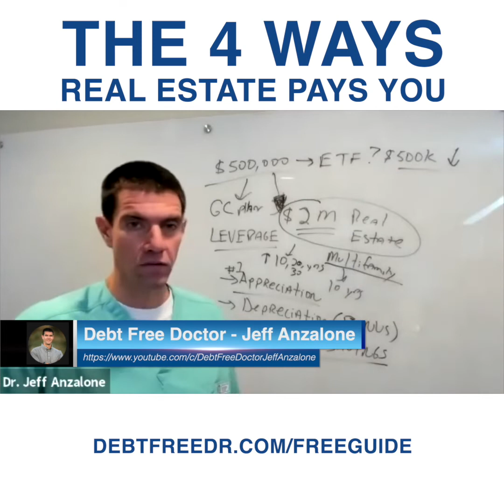The 4 Ways How Real Estate Pays You | Grant Cardone || Jeff Anzalone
In this video, Jeff Anzalone and I discuss the 4 ways real estate pays you. From cash flow to positive cash flow to property values to upside potential, this video has everything you need to know if you are interested in the real estate market.

If you're looking to make money from real estate, then this video is for you! In this video, Jeff and I discuss the four ways real estate pays you. From cash flow to positive cash flow to property values to upside potential, this video has everything you need to know! So whether you're a beginner or an experienced real estate investor, be sure to watch this video!

Hello, everyone! I'm Dr. Jeff Anzalone CEO of I’m a periodontist who transformed from relying on solo active income to building multiple streams of passive income. After overcoming a $300,000 student loan debt, I began this channel to share financial strategies and investment principles. I discovered that investing in real estate syndications was a powerful tool to reach financial freedom without giving up precious family time. Now, I aim to guide others towards financial freedom quicker than they ever imagined.